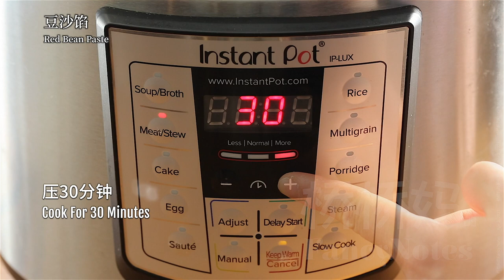青团 失败青团皮的挽救方法 红豆沙/ 咸蛋黄肉松馅 Green Glutinous Rice Balls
青团的做法，青团皮的做法有人会用烫面的方法，我习惯用煮芡的方法来做，这样太干或者太粘的青团皮都能挽救。青团汁的做法，我分享了麦青汁的两种获得方法，新鲜的或者用粉都能做。
⬇️💖⬇️💖⬇️ 配方在下面 ⬇️💖⬇️💖⬇️

【配方】
豆沙馅：
(可做12个豆沙馅，每个20g)
红豆 100g (½ 杯)
水 220g (1 杯) (煮豆用)
油 50g (3 汤匙)
白糖 110g (½ 杯)
盐 0.5g (⅛ 茶匙)

咸蛋黄肉松馅：
(可做6个豆沙馅，每个20g)
熟咸蛋黄 70g (3个)
肉松 40g (½ 杯)
香甜味沙拉酱 40g (2 汤匙)
熟白芝麻 10g (1 汤匙)
白糖 15g (1 汤匙)

烫面法青团皮：
(可做6个青团皮，每个35g)
糯米粉 110g (1 杯)
澄粉 20g (2 汤匙)
麦青粉 8g (½ 汤匙)
水 100g (½ 杯) (融化麦青粉85℃)

煮芡法青团皮：
麦青汁 200g (1 杯)

[Ingredients]
Red Bean Paste：
(This recipe makes 12 fillings, each being 20g)
Red Beans 100g (½ Cup)
Water 220g (1 Cup) (Cook the beans)
Oil 50g (3 Tbsp)
Sugar 110g (½ Cup)
Salt 0.5g (⅛ Tsp)

Salted Egg Yolk and Pork Floss：
(This recipe makes 6 fillings, each being 20g)
Cooked Salted Duck Yolks 70g (3)
Pork Floss 40g (½ Cup)
Sweet Mayo 40g (2 Tbsp)
Roasted White Sesame 10g  (1 Tbsp)

Qingtuan Wrappers Method 1:
(This recipe makes 6 wrappers, each being 35g)
Glutinous Rice Flour 110g (1 Cup)
Wheat Starch 20g (2 Tbsp)
Wheat Grass Powder 8g (½ Tbsp)
Water 100g (½ Cup) (To melt the powder, 85℃)

Qingtuan Wrappers Method 2:
Wheat Grass Juice 200g (1 Cup)